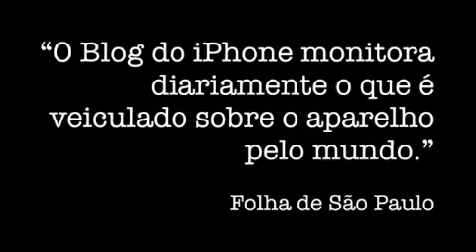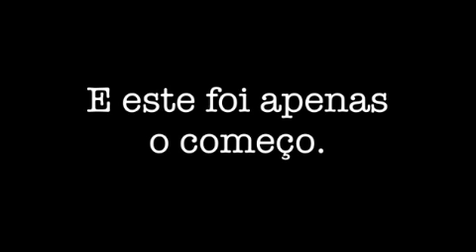Blog do iPhone 2009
Vídeo resumo do ano de 2008 do Blog do iPhone.